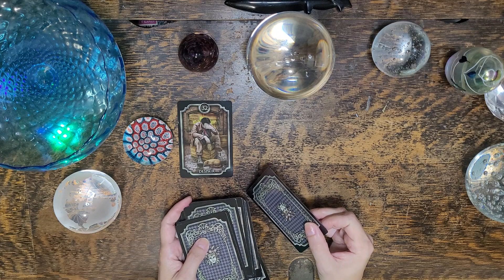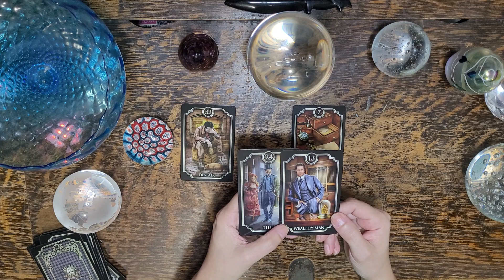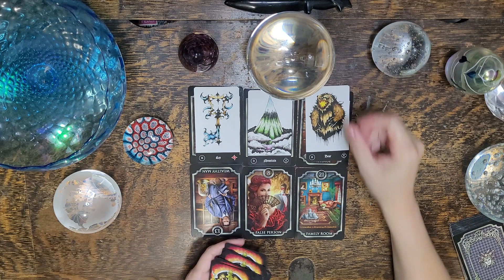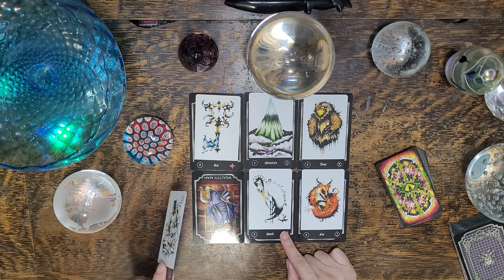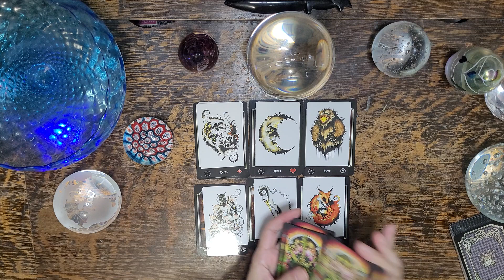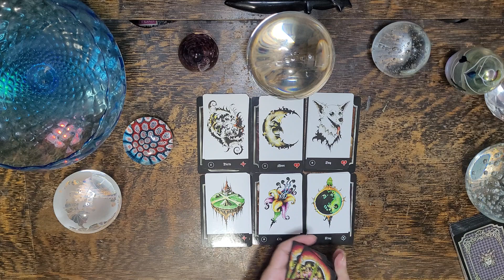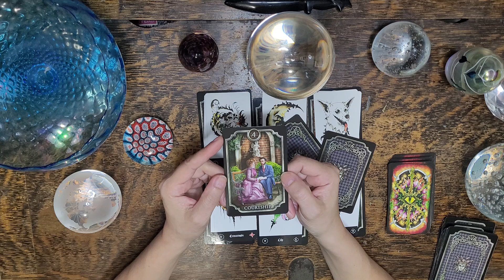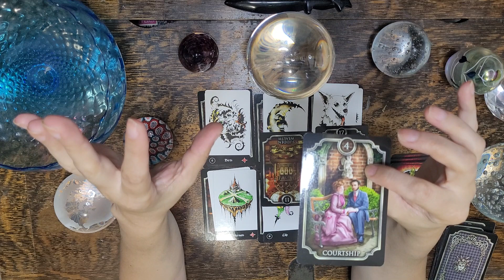URGENT Collective Crystal Ball Scrying Messages Meant to Find You 🔮 What You Are Needing to Know Now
This is an URGENT collective timeless crystal ball scrying message that Spirit is wanting you to know about. PLEASE NOTE ✨ Messages communicated here can be taken literally or figuratively it is up to you to decide what is resonating for you and what these symbols / images can mean for you! PLEASE ASK YOURSELF what feelings or emotions that these images are bringing up inside of you. ✨

👀About Me👀:
Lenda

I love.
I breathe.
I live.
I transform.
I create.
I ignite.
I heal.
I feel.
I understand.
I acknowledge.
I am eternally grateful.